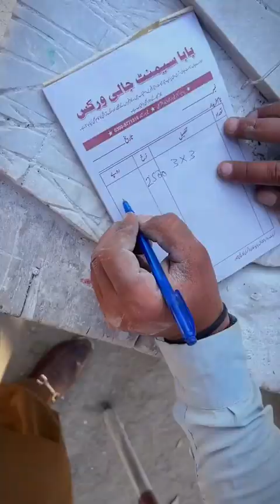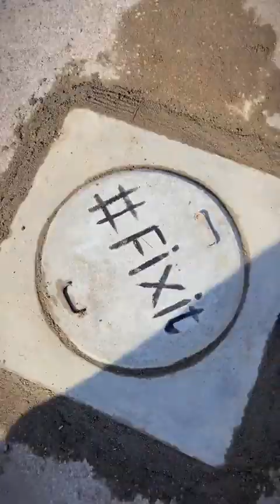fixit make a good work for the civilians